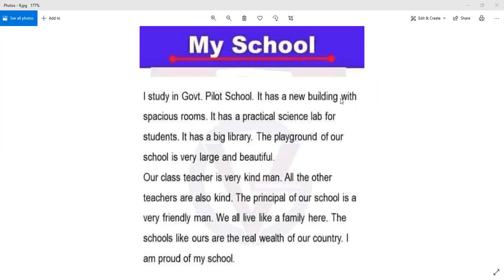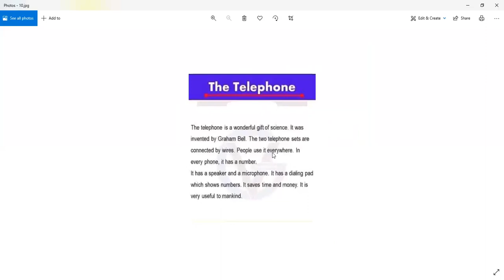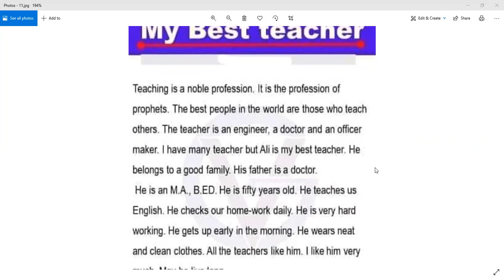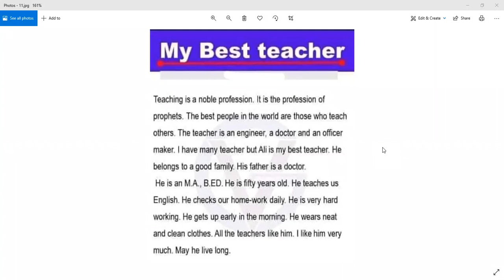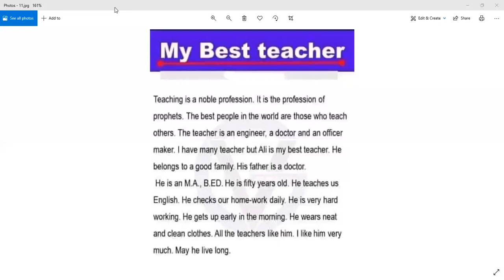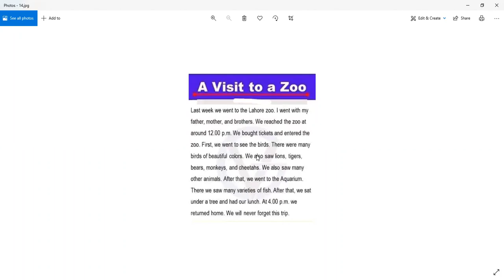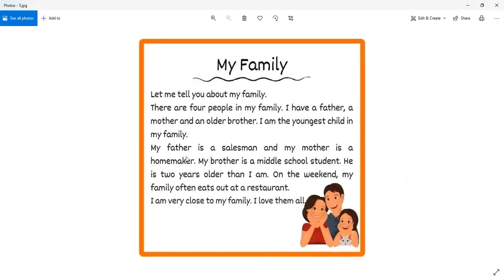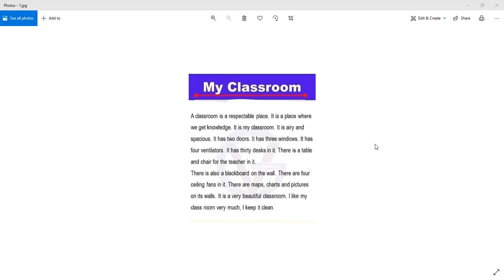ENGLISH FOR GRADE 6 STUDENTS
LISTENING, SPEAKING, READING, WRITING